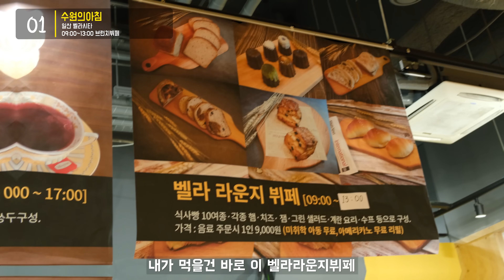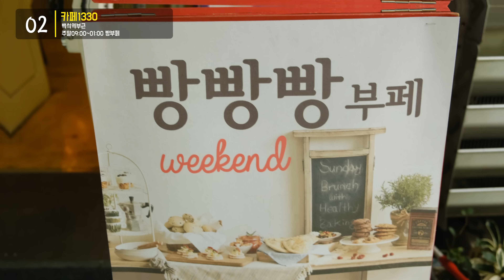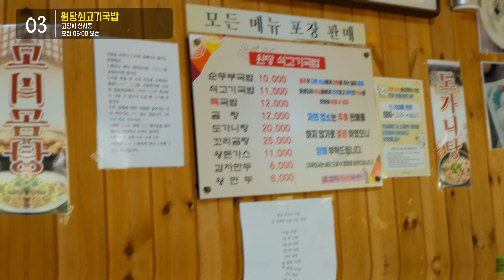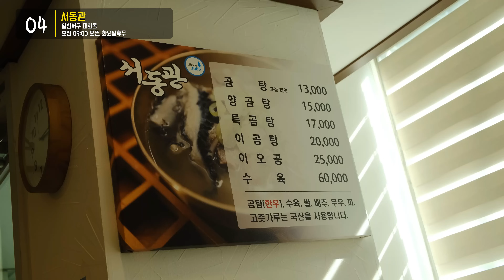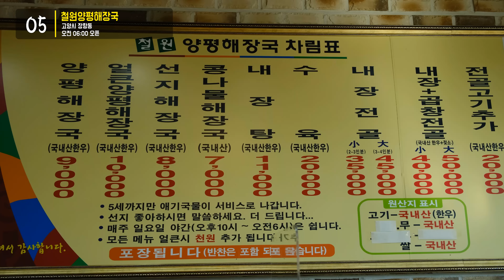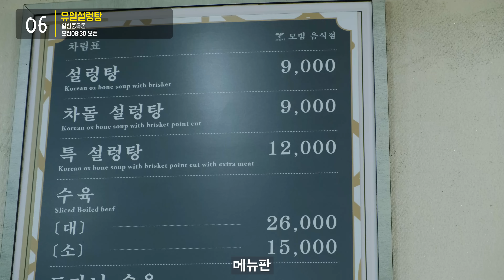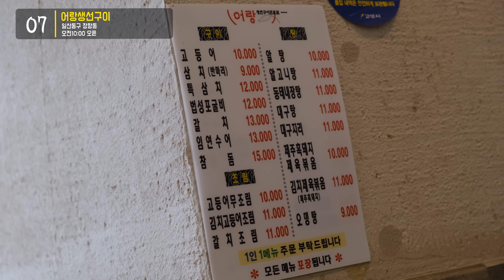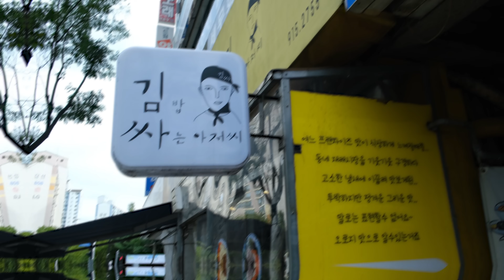일산의 아침식사 조식맛집 BEST 9, 일산에서 아침 맛집을 찾는다면 여기!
일산에서 아침을 먹을 수 있는 맛집  9곳을 다녀왔습니다
 역시 아침부터 맛있는음식을 먹으니 하루가 다르네요!

00:00 소개
00:25 일산 빵부페 투어
05:17 아침국밥맛집 4곳
12:57 그외 다양한 아침식사
17:58 엔딩

*식당목록
1.수원의아침
백석동 1237 벨라시타 본동 2층

2.카페1330
경기 고양시 일산동구 호수로 336

3.원당쇠고기 국밥
경기 고양시 덕양구 서오릉로 850

4.서동관
경기 고양시 일산서구 호수로856번길 7-7

5.철원양평해장국
경기 고양시 일산동구 장항동 622

6.유일설렁탕
경기 고양시 일산서구 일청로 129

7.어랑생선구이
경기 고양시 일산동구 정발산로 31-9 레이크프라자-2

8.동국기사부페
경기 고양시 일산동구 동국로 16

9.김싸김밥
경기 고양시 일산서구 강선로 59 동신파크

*마지막 엔딩곡
곡:OldBoyfriends 아티스트: PhillipVo